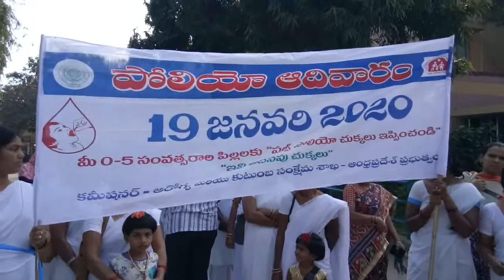పల్స్ పోలియో ర్యాలీని ప్రారంభం చేసిన కదిరి ఎమ్మెల్యే పివి సిద్ధారెడ్డి.18.1.2020